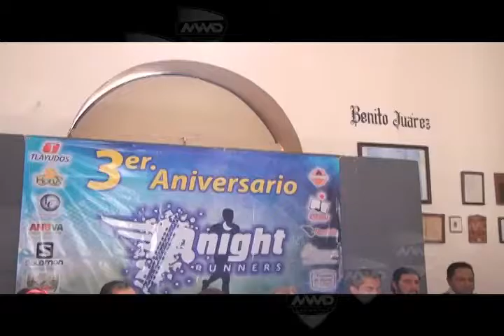NIGTH RUNNERS ANIVERSARIO